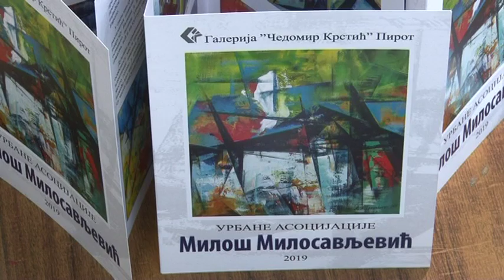IZLOŽBA SLIKA MILOŠA MILOSAVLJEVIĆA